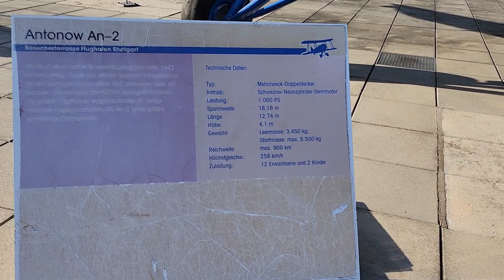Louka fliegt nach Ägypten / Anoschka loves Egypt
Louka ist nach Ägypten geflogen, leider war der Flug sehr anstrengend, da er mehrere Stunden Verspätung hatte. Dort ist er erst mal nach Ismailia zur Familie gefahren um sich auszuruhen. Er hat viele Dinge geplant, die er erledigen möchte und wird dann nach Raas Sidre und nach Tour Sinai fahren, was eine Stunde von Sharm El Sheick liegt.

Viel Spaß beim Zuschauen und wenn es euch gefallen hat lasst einen lieben Kommentar und ein Like 👍 da. Für konstruktive Kritik bin ich ebenso offen in den Kommentaren. Euch freue mich riesig über ein Abo.
Eure Anoschka und euer Louka

Louka flew to Egypt, unfortunately the flight was very tiring as he was several hours late. There he first went to Ismailia to his family to rest. He has planned many things he wants to do and will then drive to Raas Sidre and Tour Sinai, which is an hour from Sharm El Sheikh.

Have fun watching it and if you liked it leave a nice comment and a Like  👍 there. I am equally open to constructive criticism in the comments. I’m really looking forward to a subscription.
Your Anoshka and your Louka

Ich filme mit meinem Handy
Samsung Z Flip4

Mein Schnittprogramm
DaVinci Resolve